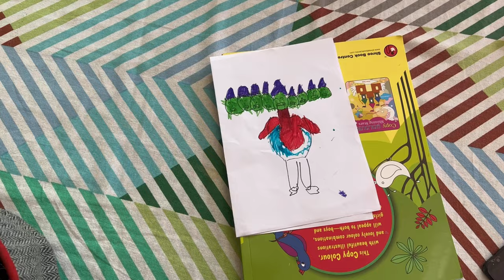गर्नु fruit(Carissa Spinarum) || hmara gaon